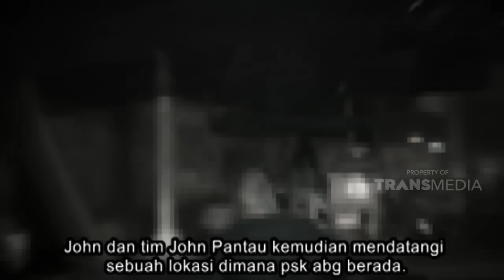Waduh udah langsung ngajak ke hotel aja nih | JOHN PANTAU